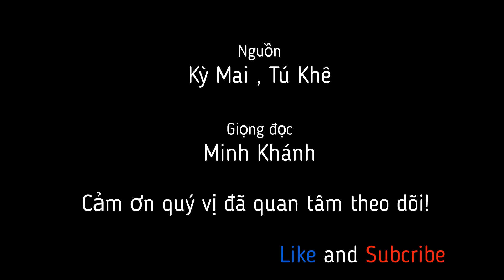🌻Nghèo túng về "Tư duy", tại sao?💎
Từ xưa đến nay, kẻ thua cuộc chủ yếu bị mắc kẹt trong tư duy cứng nhắc, và những người thành công không phải ai cũng đều có tư duy tinh hoa.
Vàng bạc tiền của, cửa hàng nhà cửa, tài sản đều không đủ để đứng lên, chỉ có tư duy tích cực mới là cách cơ bản để có được một cuộc sống tích cực.
Thứ nhất, tư duy cố chấp.
Thứ hai, tư duy cua.
Thứ ba, tư duy thiển cận.
Thứ tư, tư duy tiêu cực.
Thứ năm, tư duy Lười biếng.
🌼 Nguồn: ST
🌼 Giọng đọc: Minh Khánh ☞ @NgônTình3C
🌼Sản xuất video: Minh Khánh ☞ @NgônTình3C

© Copyright video by Ngon Tinh 3C ☞ Bản quyền thuộc về Ngôn Tình 3C